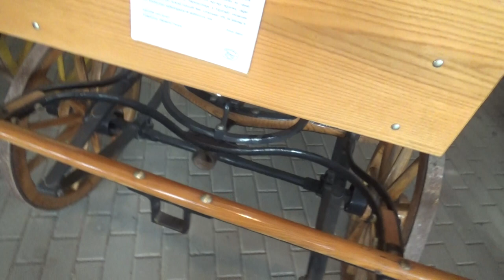Gavallér kocsi, Kocsimúzeum, Kocs, v180716-5-026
Gavallér kocsi, Kocsimúzuem, Kocs. Kocsi, lovaskocsi, szekér, lovasszekér. A kocsi magyar találmány és Kocs községből ered. Mátyás király uralkodása idején a kocsi bognárok igen híresek voltak. Kocsimúzeum Kocs, 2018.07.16.